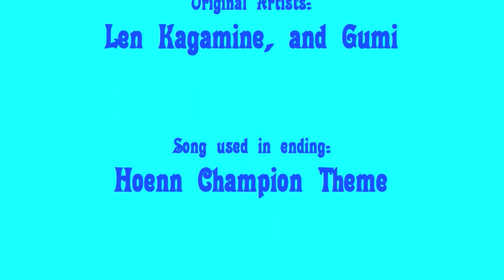Eric and Eric Robin Ah! It's a Wonderful Cat Life